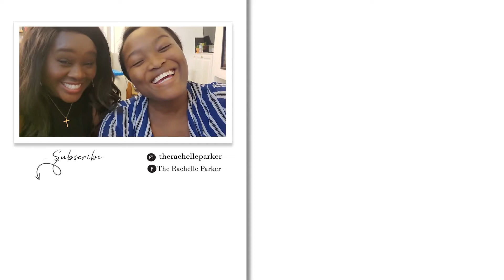I tricked my friend into trying spicy Korean ramen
I mean I put a lot of effort into making it look pretty though...
I think I'm still a great friend

☕️ Coffee lovers lets UNITE!!! ☕️